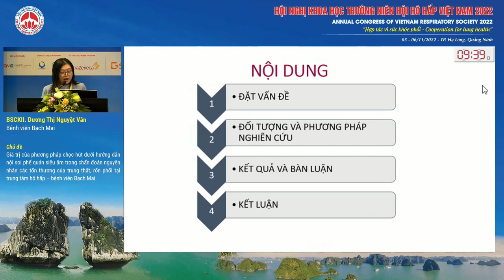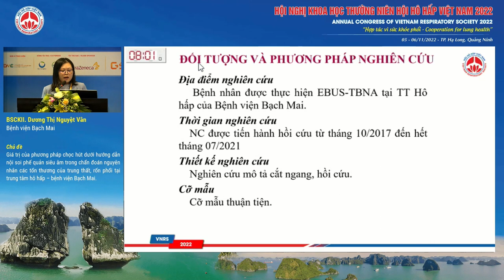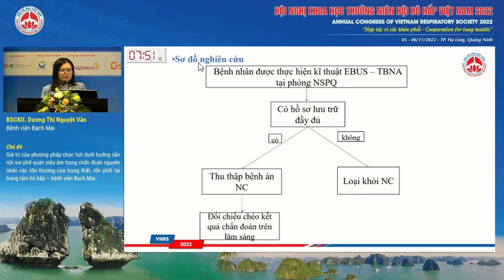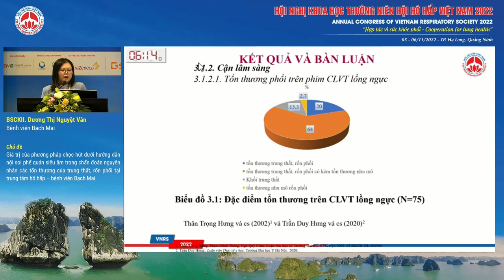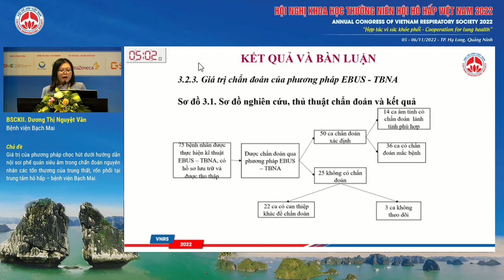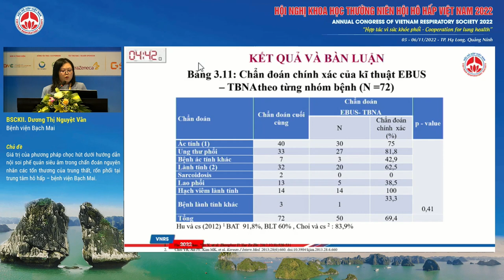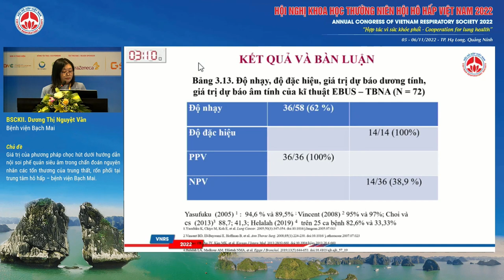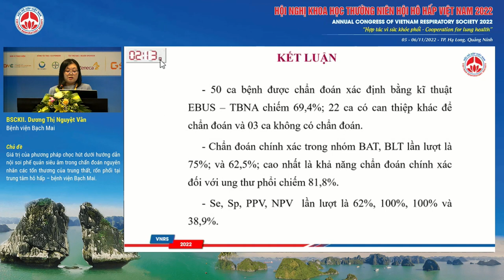O01.3-Giá trị PP chọc hút qua EBUS trong CĐ nguyên nhân tổn thương UTT, rốn phổi tại TTHH-BVBM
Báo cáo viên: ThS. Dương Thị Nguyệt Vân
Chủ đề: Giá trị của phương pháp chọc hút dưới hướng dẫn nội soi phế quản siêu âm trong chẩn đoán nguyên nhân các tổn thương của trung thất, rốn phổi tại trung tâm hô hấp – bệnh viện Bạch Mai.